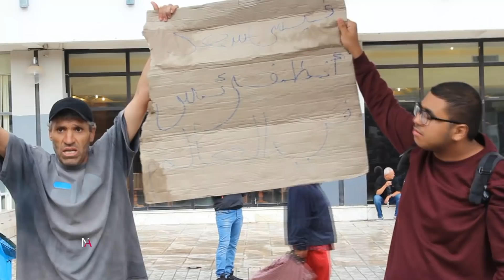🇹🇳 إحتجاجات اليوم : لم نعتدي على صحفي التلفزة الوطنية..هناك مندسين ..جئنا دفاعا على تونس والحريات